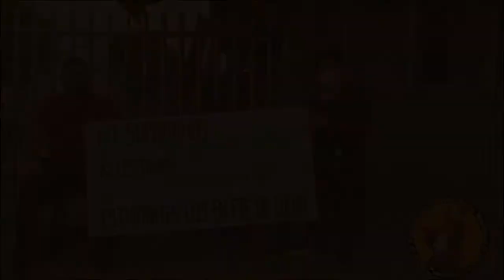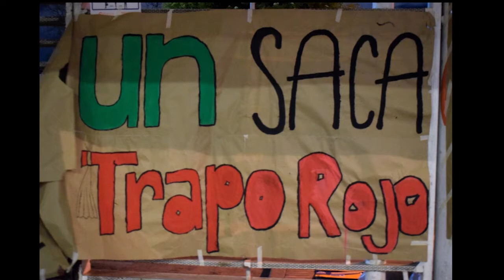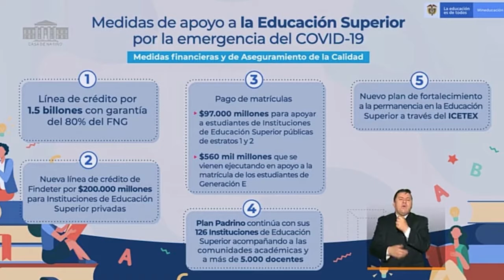Matricula cero y la propuesta de la comunidad universitaria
Laura Natalia Pava, activista de la Federación Universitaria Nacional y representante estudiantil ante el consejo académico de la Universidad Nacional nos hace un contexto de lo sucedido en torno a la exigencia de que la matrícula para el nuevo semestre no tenga costo alguno, consigna resumida en la frase: “matricula cero” y que ganó eco nacional en estos meses de encierro; opiniones ampliadas a propuestas de financiación que tiene el movimiento universitario, sus dificultades y retos.